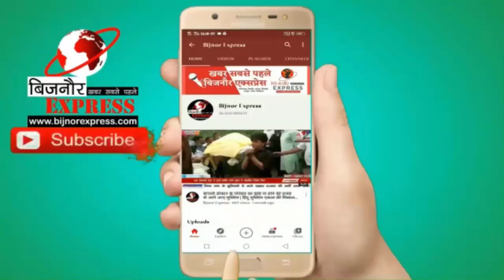बिजनौर में अधेड़ बाईक सवार की अज्ञात हमलावरों ने ली जान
बिजनौर एक्सप्रेस न्यूज़ चैनल बिजनौर का   एक मात्र लोकप्रिय हिंदी समाचार चैनल है। हम राजनीति, खेल, सामाजिक, मनोरंजन और अन्य खबरों को कवर करते हैं। बिजनौर एक्सप्रेस न्यूज़ चैनल लोगों में चैनल होने की ख्याति को बनाए रखता है। चैनल उन मुद्दों को उजागर करके समाज में अंतर लाने का काम करता है जो महत्व के हैं और लोगों के जीवन को प्रभावित करते हैं।